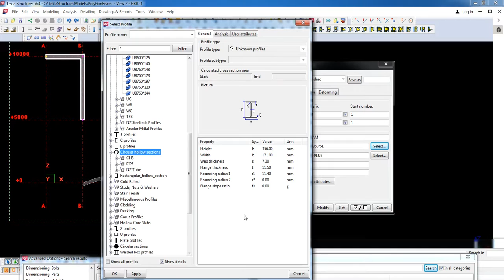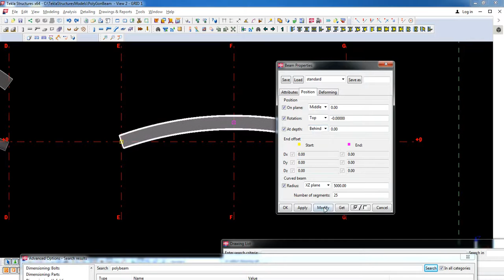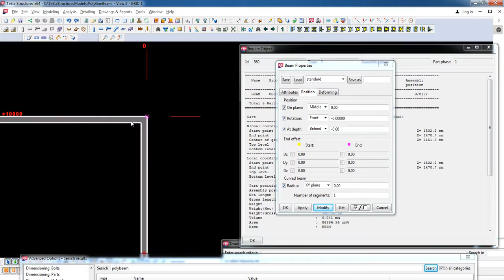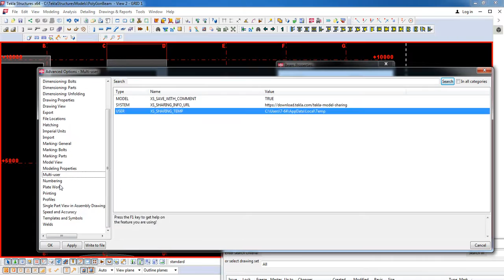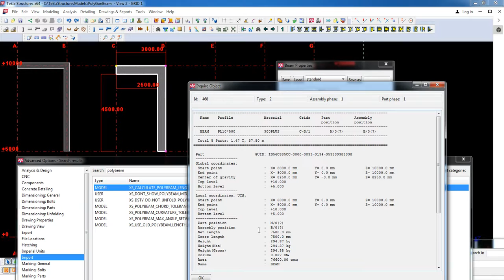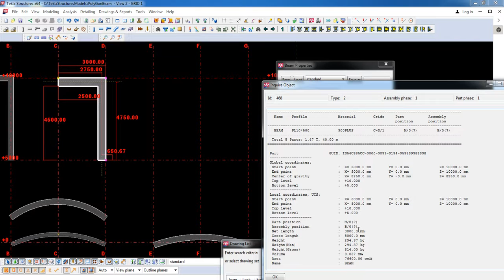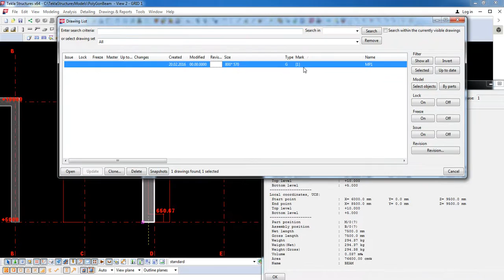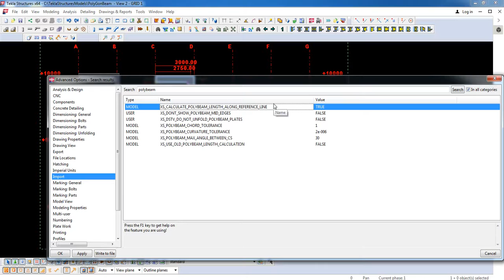Tekla structure Poly Beam Length Calculate